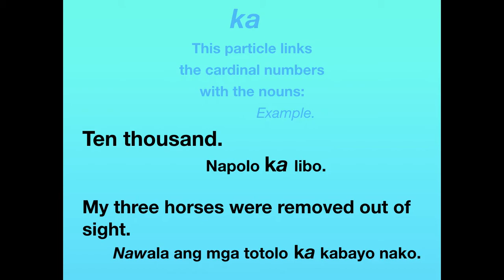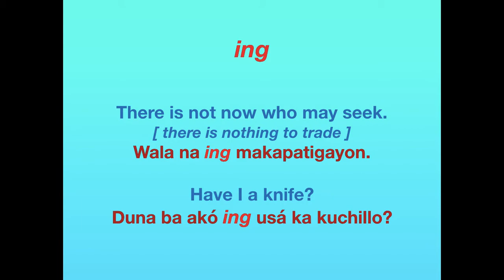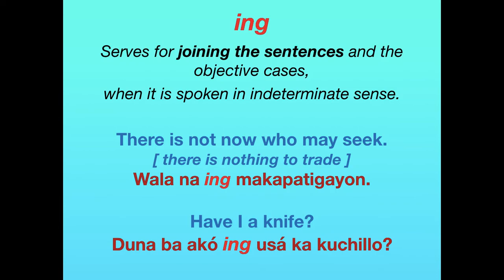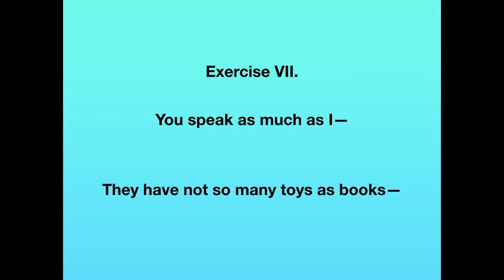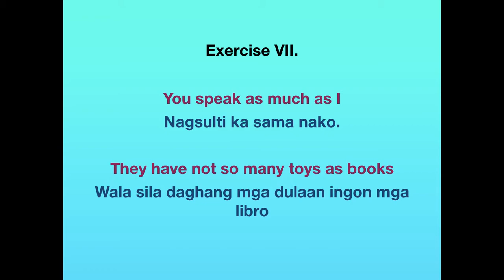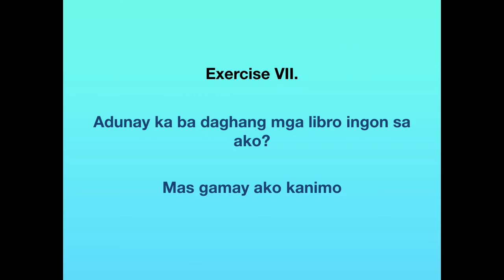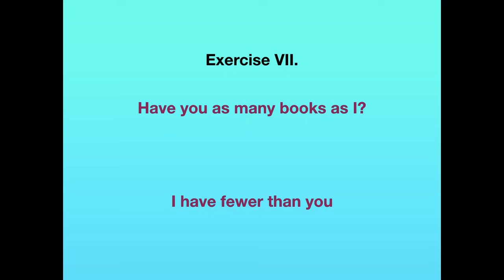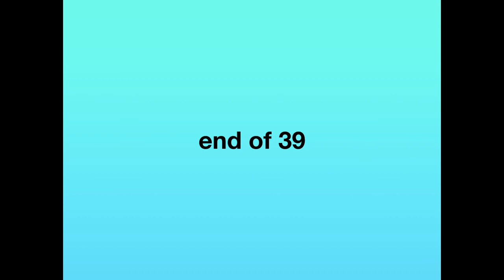Bisaya English Grammar 39